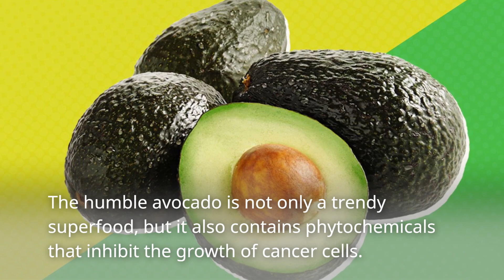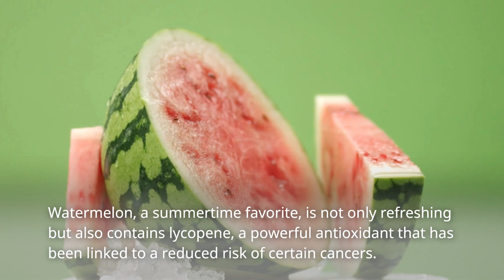Fruits That Prevent And Kill Cancer Cells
Fruits as Nature's Warriors: Preventing and Combating Cancer Cells. In this enlightening video, we explore the world of fruits that have shown potential in the prevention and inhibition of cancer cells. From the antioxidant-rich berries to the powerful compounds found in citrus fruits, we'll delve into the science behind their cancer-fighting properties. While fruits play a valuable role in a healthy diet, it's crucial to consult with healthcare professionals for comprehensive cancer prevention and treatment. Join us as we uncover the role these superfruits can play in promoting well-being and supporting your health journey.